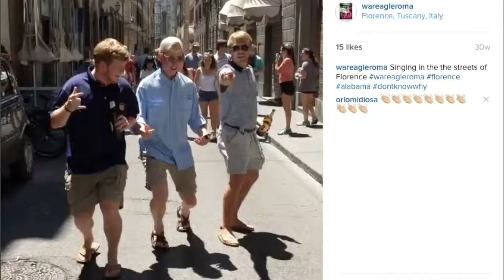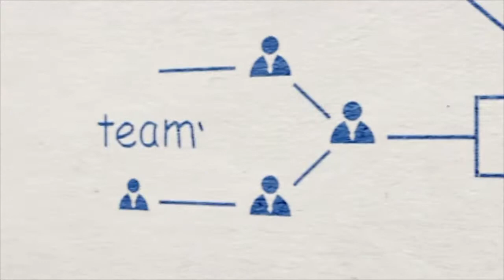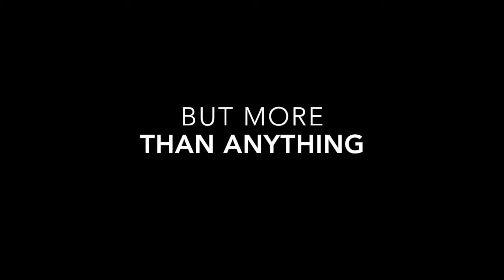Study in Italy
Check out this summer global programs opportunity through the Thomas Walter Center for Technology Management to Rome, Italy!